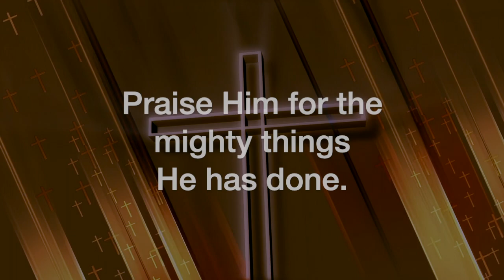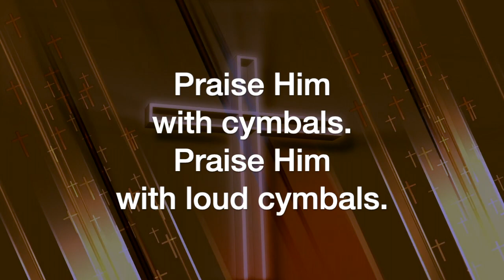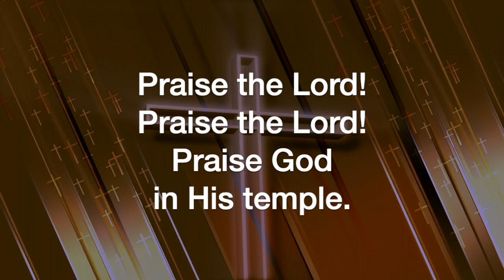Psalm 150 (Eduardo G. Parungao)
Psalm 150, by Eduardo G. Parungao, sung by the Sheltering-In Choir of FPC Downey. Remote contributions from: Rebecca King Sommer, soprano; Julmina Elizabeth Marcelo, alto; Marius Evangelista, tenor; Norm Evangelista, bass, piano, and GarageBand.

Re-released due to technical issues.

In memory of Tito Ed Parungao (October 27, 1931—April 16, 2023)